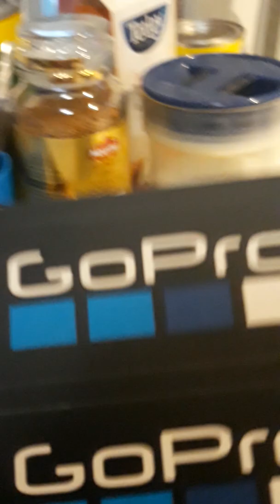Yay!!!!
The best birthday present ever